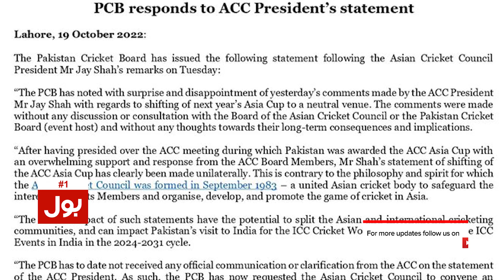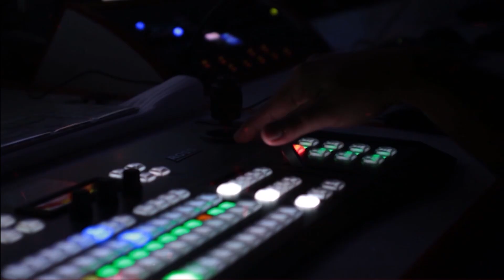PCB Responds to ACC President's Statement | Breaking News